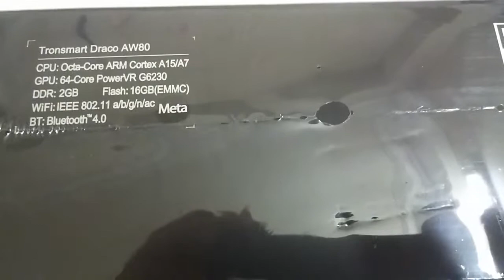Khui hộp Tronsmart Draco AW80 tại SmartShop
Thiết bị biến ti thường thành smart tv nhiều tính năng. Chi tiết sản phẩm có tại